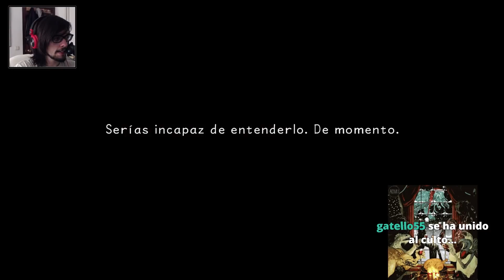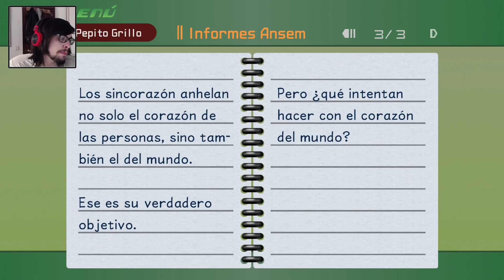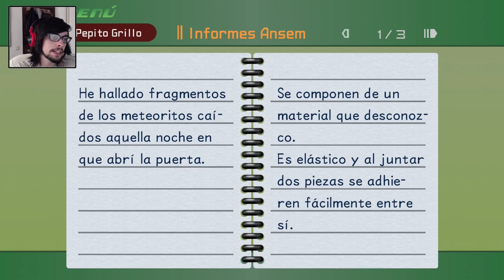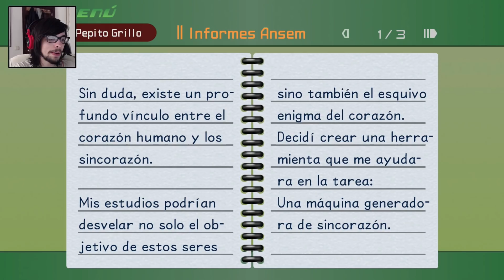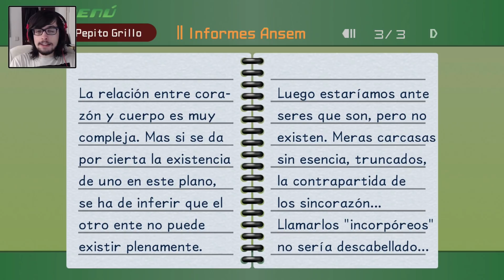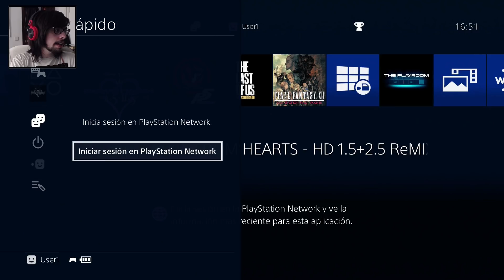Kingdom Hearts | [Parte 10] El jefe secreto de Final Mix, Unknown + Informes Ansem (el secreto tmbn)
Lynx Reviewer participa en el Programa de Afiliados de Amazon EU, un programa de publicidad para afiliados diseñado para ofrecer a sitios web un modo de obtener comisiones por publicidad, publicitando e incluyendo enlaces a Kingdom Hearts: